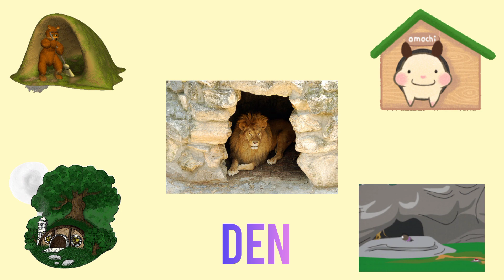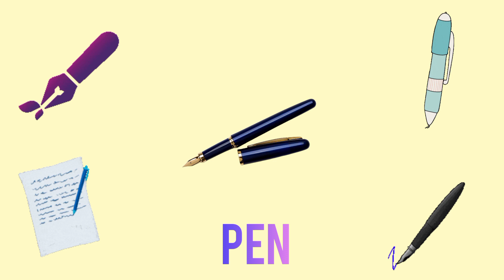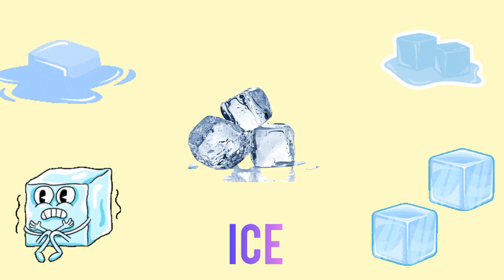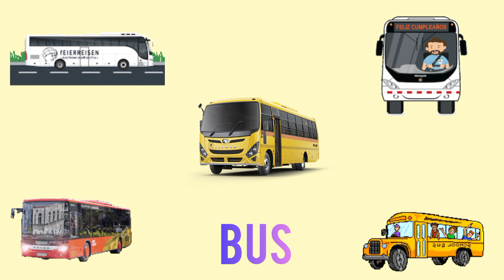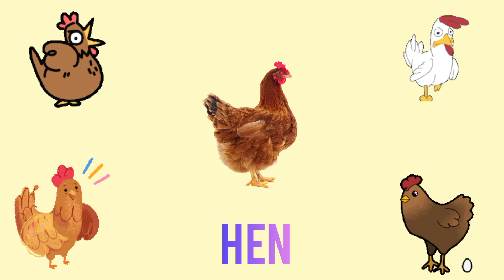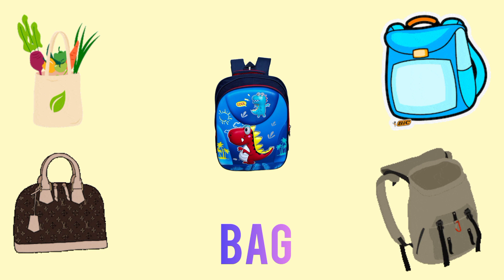Three Letter Words with Spelling for kids | Learn 3 Letter Words | English Vocabulary | Grade 1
Learn 3 Letter Words with Spelling for kids | Three Letter Words | English Vocabulary | Kids to Read | Learn to Read | 3-Letter Word | Preschool Learning | Kids Educational Video | 3 Letter Words List | Learn with Example and Pictures | Reading guide for kids and toddlers

This video is an easy way to teach your children the Basic and easy three letter words with fun and joy. Colorful things attracts children and make them interested in learning, like moving images. In this way, they can easily recognize and remember letters.

Parents make use of this video to teach the basic vocabulary for your tiny tots. Speech will develop by seeing these kind of videos and make them to learn more interesting things in their favorite way.